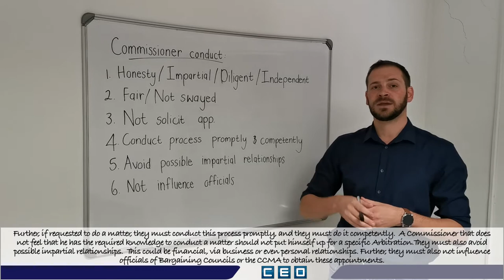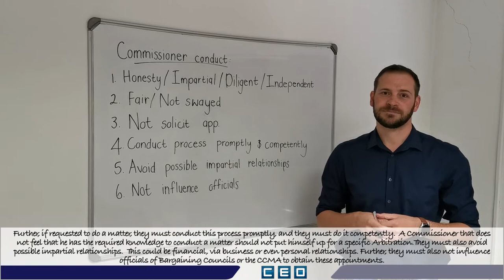The Conduct of Commissioners.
Jaundré Kruger, Provincial Manager at CEO Bloemfontein, discuss the conduct of Commissioners that preside over matters at the CCMA and the Bargaining Council.